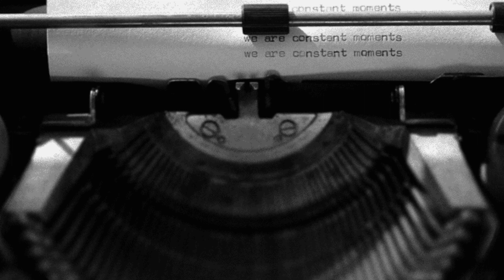Infinite monkey theorem explained - ASMR Male whispering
This is something new I have been experimenting with. What other "interesting" topics should u think I should cover?